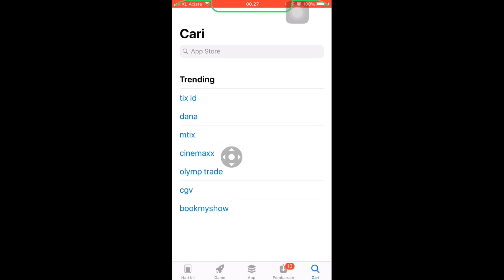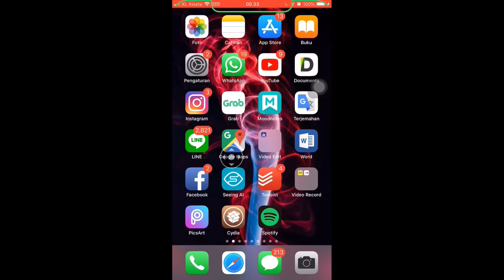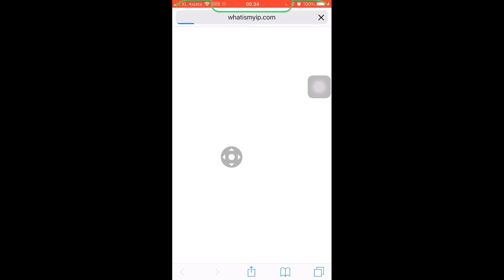😌Tutorial Login Server Jepang MOBILE LEGENDS di iPhone pun BISA Android✌️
Video ini memberitahu bagaimana cara Login Game Mobile Legends di Server Jepang yang akhir-akhir ini sangat banyak event rahasia di sana. Silahkan di coba, dan cara pastinya gratis.

Terima kasih.